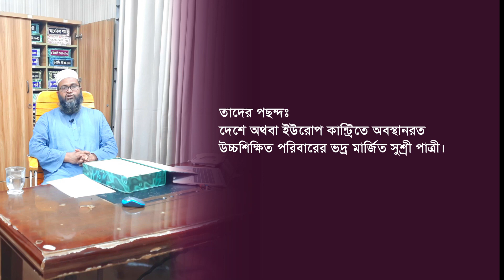ইউরোপে বসবাসরত পাত্রের | পাত্রী চাই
Mohakhali, Dhaka-1206.

ইউরোপে বিয়ে করতে কত টাকা লাগে?
ইউরোপে বিয়ে করার জন্য মেয়ে পাবো কোথায়?,
ইউরোপ,ইউরোপে বিয়ে,
বিয়ে করলে ইউরোপ নাগরিকত্ব পাবো?,
ইউরোপে বিয়ে করলে কিভাবে নাগরিকত্ব পাবো?,
ইউরোপে বিয়ে করলে কতদিন পর নাগরিকত্ব পাবো?,ইউরোপে বিয়ে করলে কেমন সুযোগ সুবিধা?,ইউরোপ ভিসা,ইউরোপে নাগরিকত্ব,ইউরোপ যেতে কত টাকা লাগে?,ইউরোপের ভিসা,দুবাই থেকে ইউরোপ,
বাংলাদেশ থেকে ইউরোপ,বাংলাদেশ থেকে ইউরোপ আসার পদ্ধতি এবং ইউরোপে বৈধ হওয়ার উপায়,কিভাবে বাংলাদেশ থেকে ইউরোপ যাওয়া যায়,ইউরোপ যাওয়ার উপায়
বিয়ে,
বিয়ে নিয়ে যত কথা
বিয়ের আগে ভাবুন
কার বিয়ে নিয়ে ভাবছেন?
বিয়ে নিয়ে যা ভাবছেন
বিয়ের কথা ভাবছেন?
বিয়ে করতে ভয় পাচ্ছেন?
পাত্রী চাই,
সুন্দরী পাত্রী,পাত্র চাই,
সিটিজেন পাত্রী,
পাত্র পাত্রী চাই,
পাত্র চাই বিজ্ঞাপন,
সরাসরি পাত্র পাত্রী,
পাত্র চাই বিজ্ঞাপন দিয়ে,
পাত্র পাত্রীর অভিভাবক,
ভালো পাত্রী চাই,
পাত্রী চাই সরাসরি,
পাত্র চাই পাত্রী চাই বিজ্ঞাপন,
পাত্র পাত্রীর সন্ধান চাই,
পাত্র চাই বিজ্ঞাপন ,
পাত্র চাই সরাসরি,
কানাডা পাত্রী,
ঘর জামাই পাত্র চাই
প্রবাসী পাত্রী,